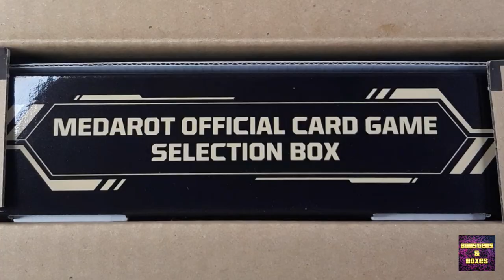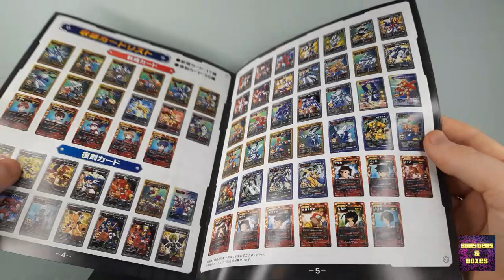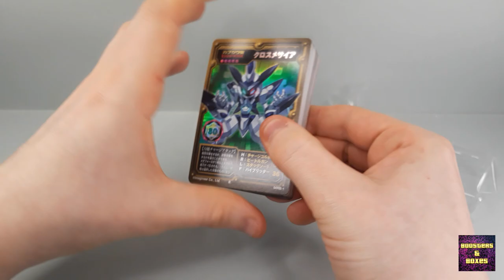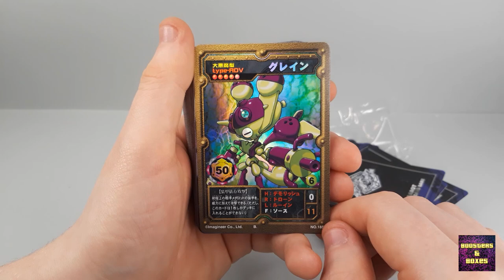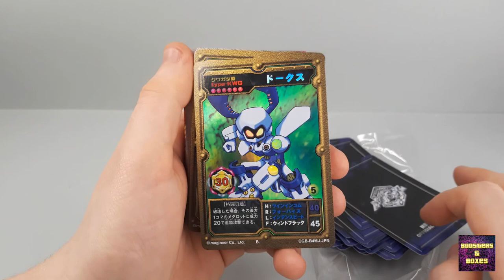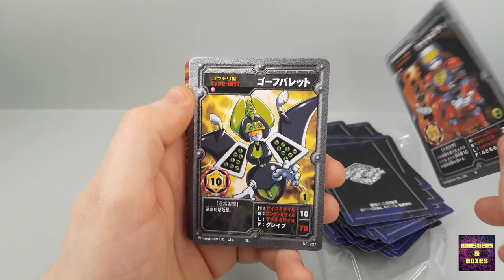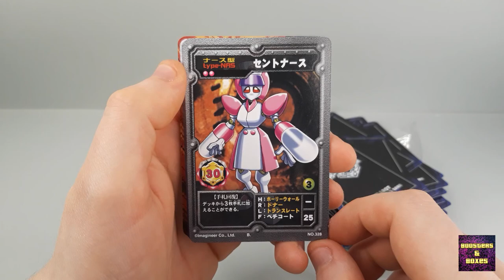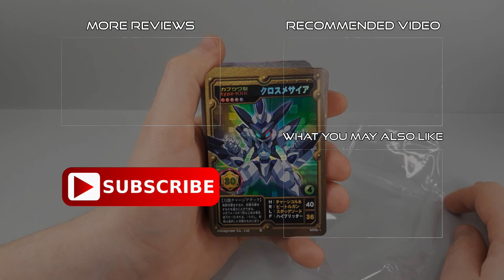Medarot Official Card Game Selection Box (Unboxing & Review)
The Medarot Official Card Game Selection Box was released in commemoration of the first release of the smartphone game, bringing the Medalot Official Card Game back!
The Medarot Card Game is a card game based on the TV anime (known as Medabots in the West) and games that were released at the time.
This time, it comes with a lineup of medarot cards that are carefully selected from a number of different types. It also includes 9 new medarot cards and all cards are exquisitely illustrated by official illustrator Tyuga.

The Medarot Official Card Game Selection Box includes:
- 72 cards (36 normal cards, 36 holo cards)
- 1 Booklet (Special Book with overview)
- 1 Binder (Hardcover)
- 18 Binder 4-pocket pages

Medabots only saw a short succes in the West, and only one Medabots TCG set was printed, along with only a handful of Medabots games. Most items (toys, cards, and games) remained Japanese exclusive, because of this reason.

Time stamps:
- Intro: 00:00
- Unboxing: 00:30
- Look at Box: 01:12
- Special Book: 01:50
- Card Binder: 04:02
- Cards: 04:50
Discord server:
Support Charity & the channel with Humble Bundle!
Special thanks to my Patrons & Members:
Lord Tier:
○ Kain
Knight Tier:
○ Patrick Fry